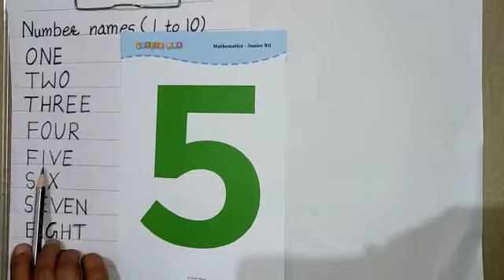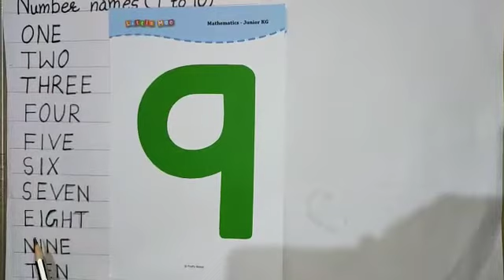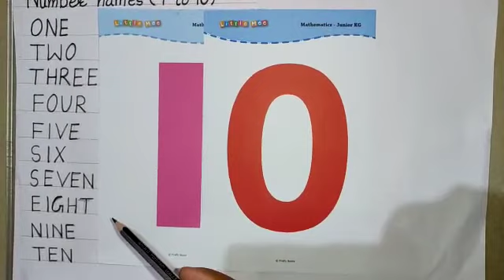Class KG-1, sub-Maths, Topic-Number names